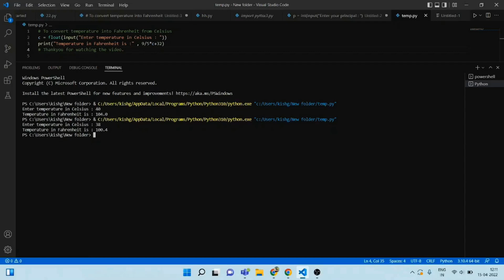Temperature conversion celsius into fahrenheit | Programming Stars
In this video we have made a python program that converts temperature from celsius to fahrenheit in the code of just 2 lines.